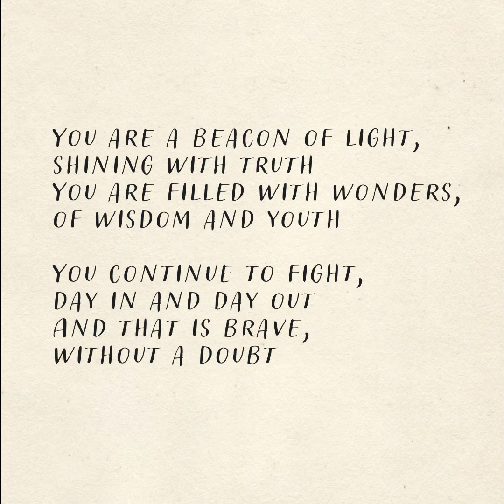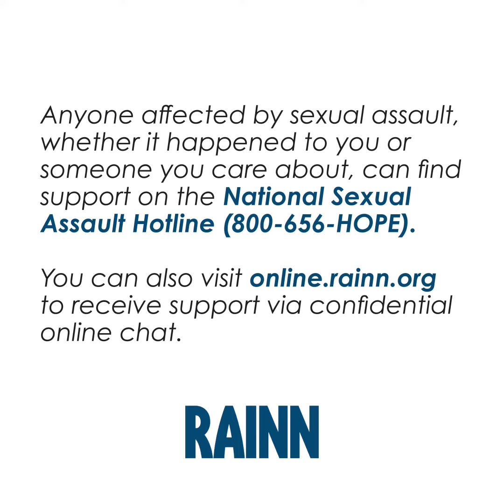Survivor Love Letter from RAINN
This February, RAINN partnered with SurvivorLoveLetter and its founder, Tani Ikeda, to show love and support for survivors online on Valentine’s Day. Survivor Love Letter is a movement for survivors of sexual assault and their allies to publicly celebrate their lives.